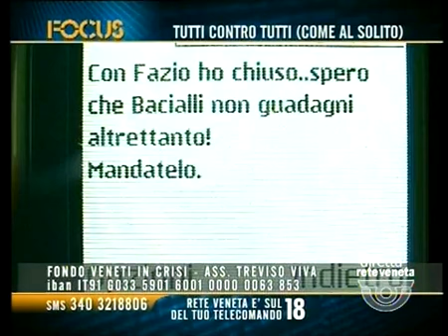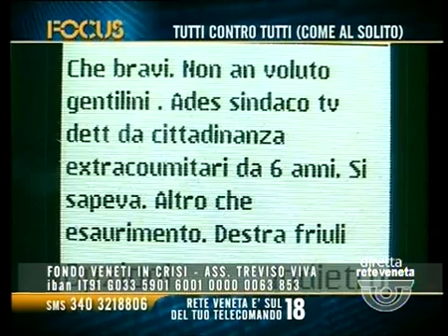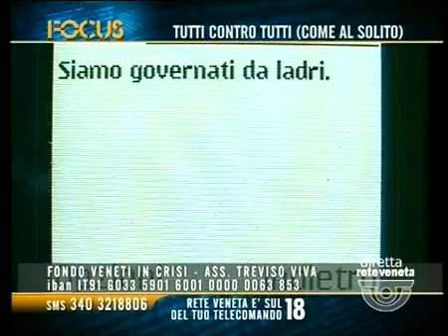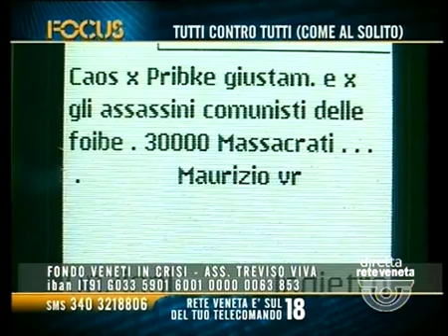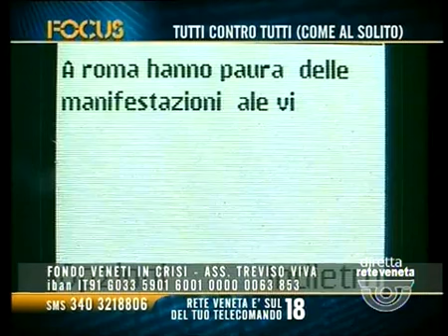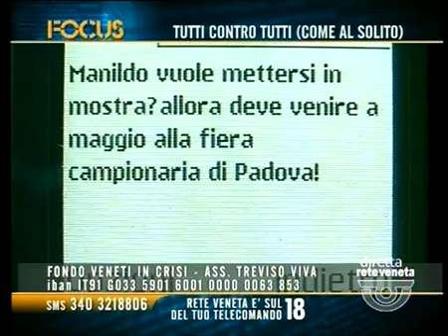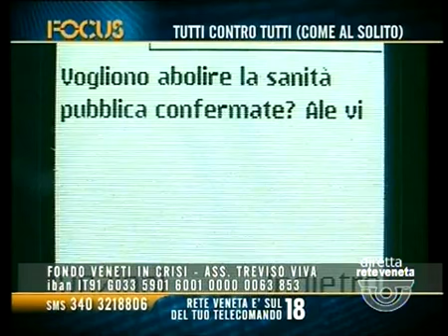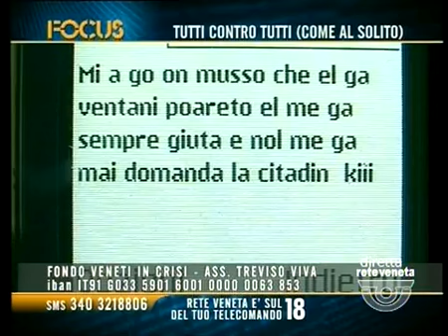FOCUS (PARTE 1) - 18/10/2013 21.10.45